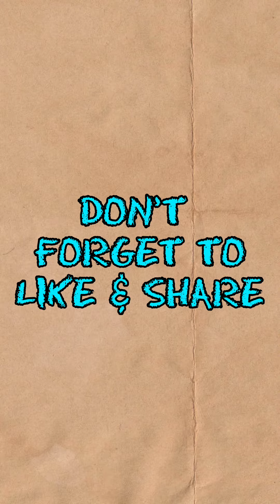First new Gen shiny noibat Catching & Evolution | February Community day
IF YOU WANNA KNOW MORE

Hello,
 CAPTAIN here,
I do pokemon go live streams and upload shorts about SHINY ✨ HUNT ,100 IV , 0 IV AND SOME SHORT TIPS

My shiny luck 🍀🍀 always with you trainers

GPAY:sjshubham000.sj@okhdfcbank

UPI : captain1298@kotak

         Thanks CAPTAIN 😊